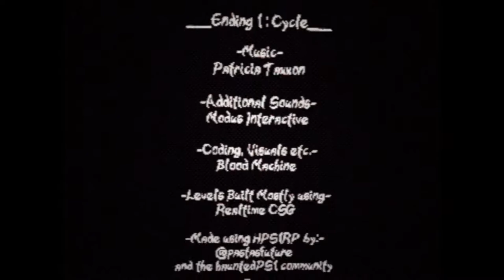Dread X Collection 3 [6] Soul Waste // Jumping & Slashing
This one's by Blood Machine, who I also don't think I've played anything by.

This one had an interesting premise and art style, but the character controls were pretty unforgiving with some of the jumps you had to make. I assume there was another ending I could've gotten if I'd went to the locked off pink area in the blue ruins (or whereever they were), but once again, if you want to try it, feel free to play this yourself.

Seems like I'm halfway through.